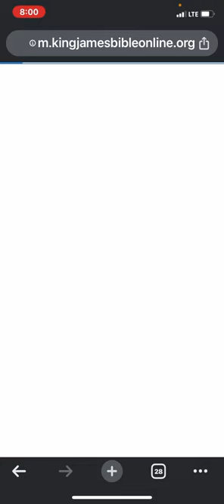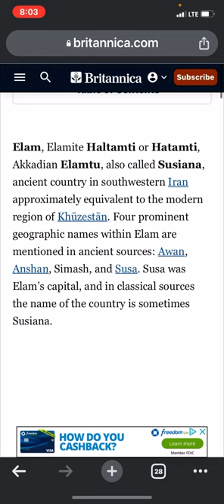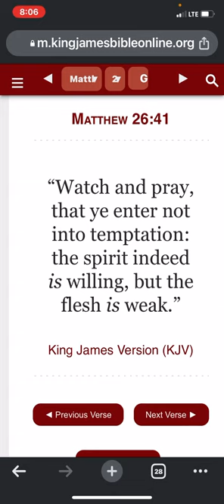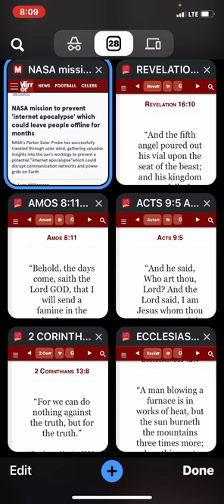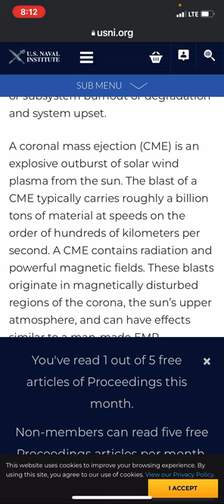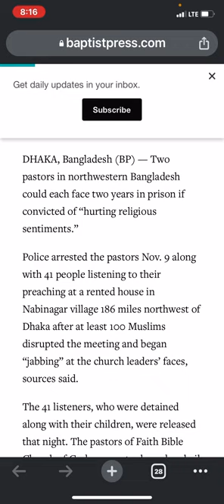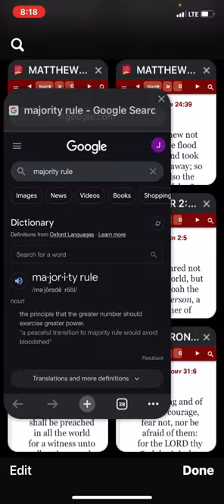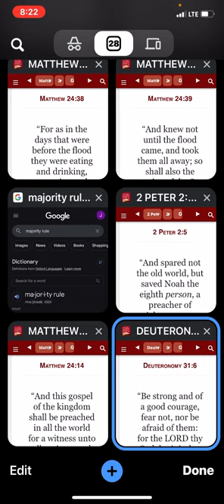Iran vs Israel, Black outs & EMP’s, persecution of the church—sign of the times